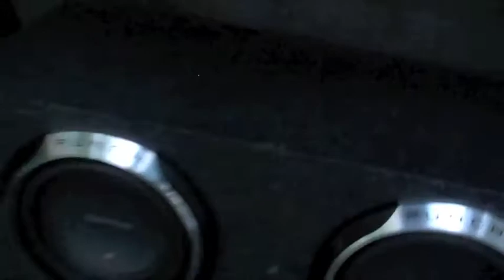I Haven't Seen You in Forever!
Its been a really long time since I made any kind of video and its time I got back into the swing of it. There is a lot of stuff to come, such as, viewer requested videos, septum stretching, and loads more. Thanks a lot for sticking around. Safe Modding.